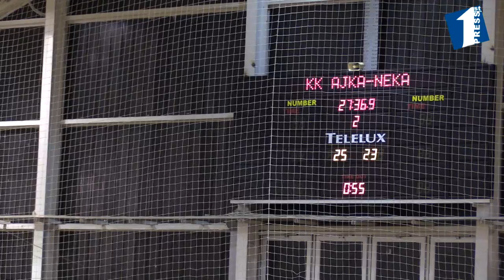KK Ajka -Neka